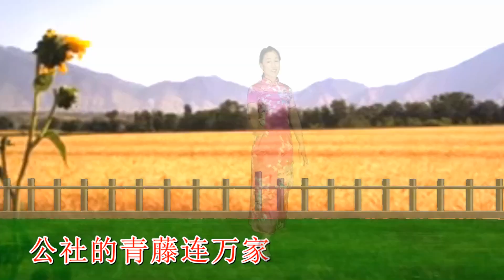《社员都是向阳花》一首老歌，送给老一辈朋友们，亲切感十足